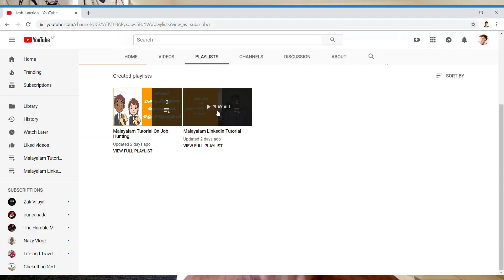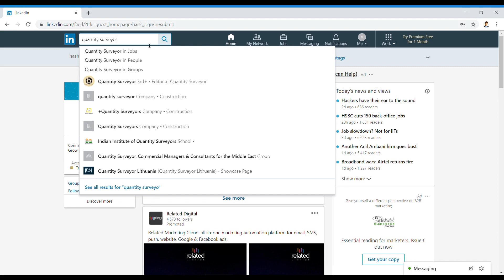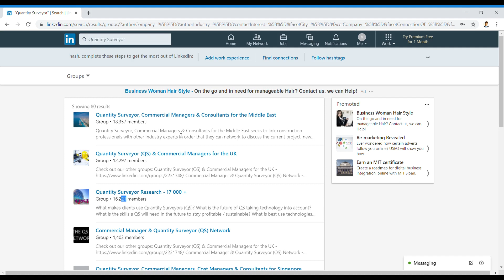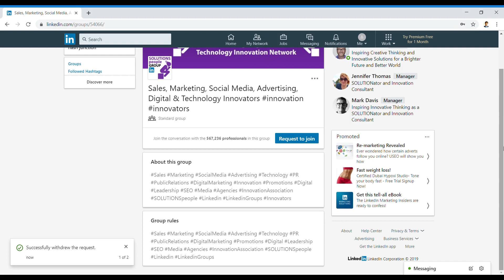Linkedin Malayalam Tutorial | Linkedin Groups എങ്ങനെ ഉപയോഗിക്കാം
ഈ ലിങ്കിൽ ക്ലിക്ക് ചെയ്താൽ എളുപ്പത്തിൽ നിങ്ങൾക്ക് ഈ ചാനൽ സബ്സ്ക്രൈബ് ചെയ്യാം...

Objective of this channel is to provide high quality content on various subjects in malayalam.

This video explains the importance of using linkedin effectively in Malayalam. This is a part of video on linkedin malayalam tutorial. This malayalam linkedin learning video help the job seekers to find out suitable opening.

This part of the series explains in malayalam on linkedin networking. This malayalam linkedin jobseekers help video help them to add more connections to their network.

This malayalam tutorial on linkedin helps the job seekers,students,entrepreneurs etc to use linkedin effectively.

The current video series is for supporting job seekers to use the available resources to grab their dream job. This is intended to cover all major topics related to career development and job searching.

This video explains how to use linkedin groups effectively to connect with professionals and find out jobs.This Malayalam career tips help to learn linkedin groups easily.

Also like the facebook page for getting latest updates.